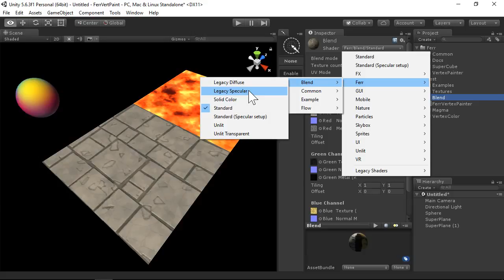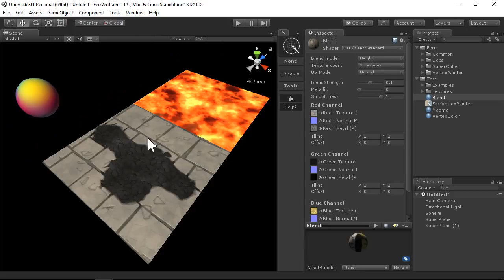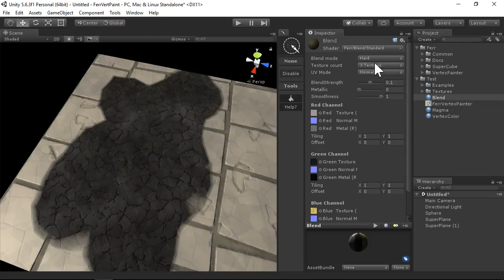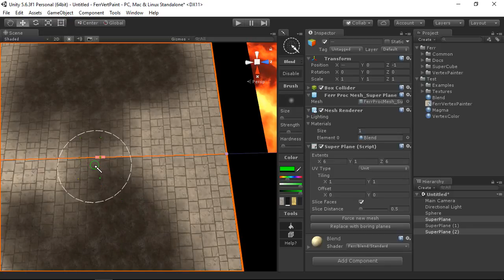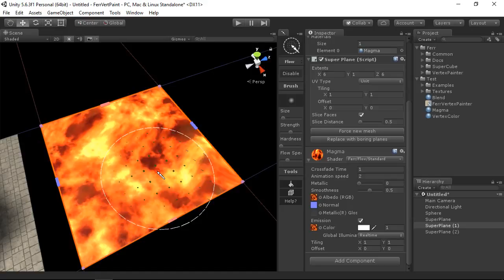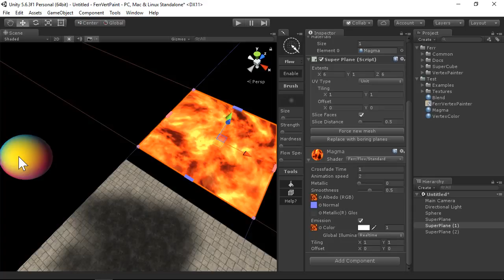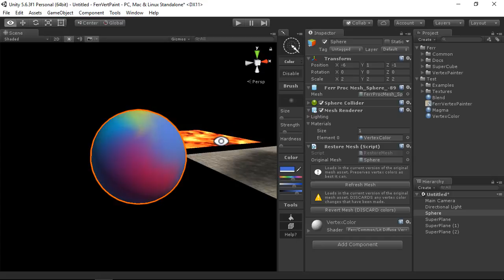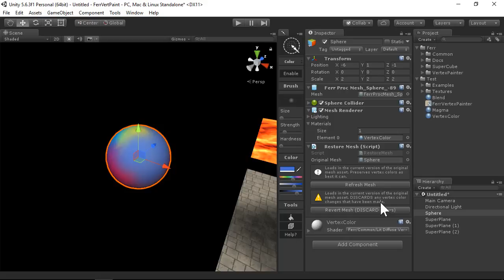Painting and Materials - Ferr Vertex Painter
Learn how to paint and work with materials in Ferr Vertex Painter. A quick romp through the shaders that are available, as well as tips on updating your art assets!